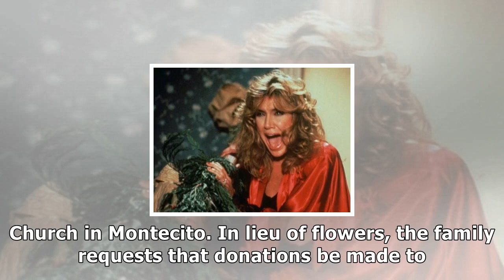Mary ellen trainor, actress in all four lethal weapon films, dies at 62